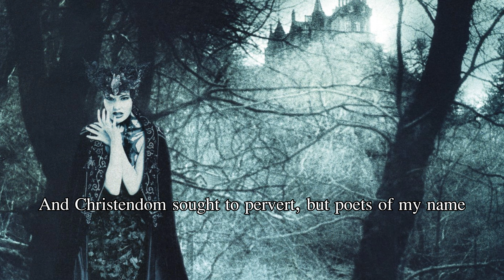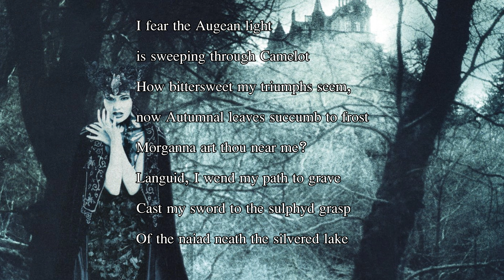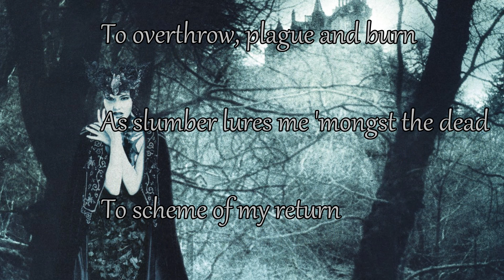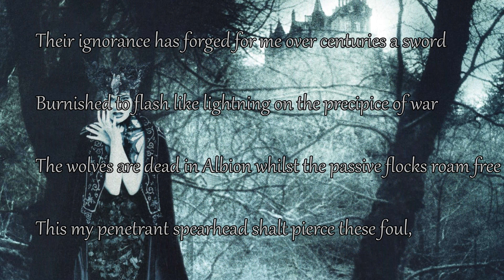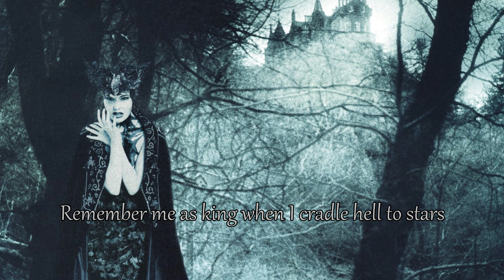Cradle of Filth - Haunted Shores With Lyrics 4K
Cradle of Filth - Haunted Shores With Lyrics

Herodias and I have led a phantom cavalcade
Through veiled and pagan history where superstitions reigned
And Christendom sought to pervert, but poets of my name
Sang of penumbral victories that sorcery had claimed
The Graal and mighty Caliburn as votive offerings
To an England rearisen under vast majestic wings

These are the shores whereto my soul
Blood drenched and unredeemed
Shalt seek solace in secrets told
Through the whispers of a dream

From the woods Pendragon-born, I rose Arcturius
A proud, audacious King mantled in the
vehemence of lust
Death and destiny undaunted me, I drew a throne divided
In awe of the glorious battles won, my dark Goddess provided
Then treachery, a wingless beast, came crawling to my court
And now I lie at cursed Camlann, from wounds a traitor wrought

I fear the Augean light
is sweeping through Camelot
How bittersweet my triumphs seem,
now Autumnal leaves succumb to frost
Morganna art thou near me?
Languid, I wend my path to grave
Cast my sword to the sulphyd grasp
Of the naiad neath the silvered lake
When waters stirred lay silent

Mistress let the mists descend
Thy tears cannot thaw Death's cold heart
His sombre gaze defies legend
More so than thine, else thy dew-lidded eyes
Art for the Banshees song
Or our souls entwined like vein upon
The haunted shores of Avalon

Bury me in velvet dream
Lest I unduly wake
And seek to reconcile my thirst
With the cowardly tailors of my fate
Unleash mastiffs of snarling night
To overthrow, plague and burn
As slumber lures me 'mongst the dead
To scheme of my return

Archaic ghostly echoes breathe like thunder of the storm
A tempest fools miscall divine as they crouch awaiting dawn
Their ignorance has forged for me over
centuries a sword
Burnished to flash like lightning on the precipice of war
The wolves are dead in Albion whilst the
passive flocks roam free
This my penetrant spearhead shalt pierce these foul,
trespassing breeds

I have awoken from the past
Glenfully with the shadows over England's bitter skies
I prize mine wounds in a soil sweated drink
Remember me as king when I cradle hell to stars
Like lovers in my arms, nestled vipers to my breast
Venom forces workthius arts of devil's and priestess
Thus I shall rule anew through the sinews of a song
Played upon a storm
By the ghosts of Avalon
And all in league will bow to me, from death they shall ascend
To whisper weals of war to stir the dark one in men
The principle black metal masterplan